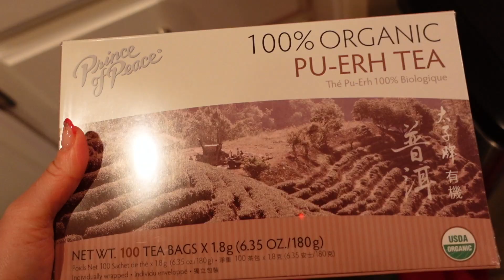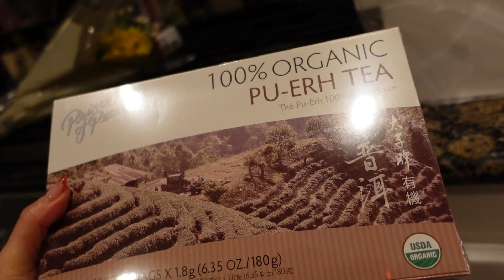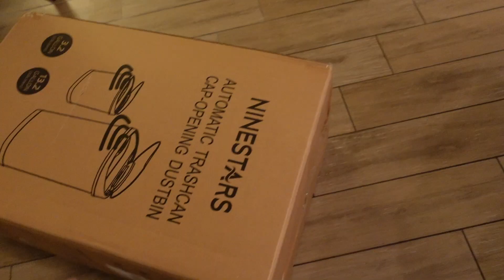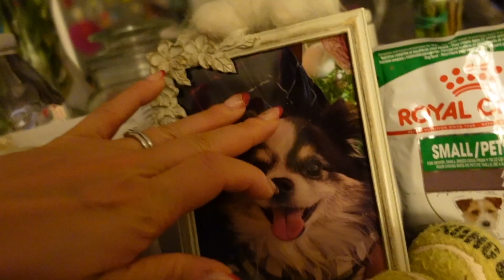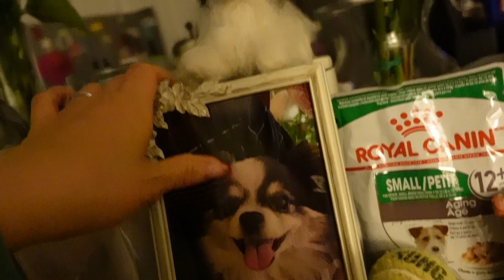☆Vlog☆カステラとチーズケーキ♪ 2022/02/27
2022年2月27日、日曜日。
カステラとチーズケーキの専門店に行きました。
フッワフワの台湾カステラとJapaneseチーズケーキですが、韓国系のお店だそうです。
色々な食文化がミックスしていて面白いですね♪